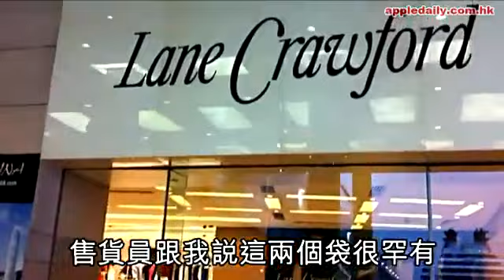連卡佛港女 Chanel